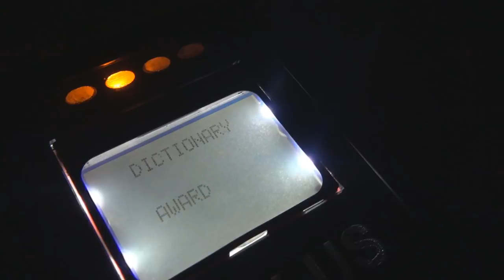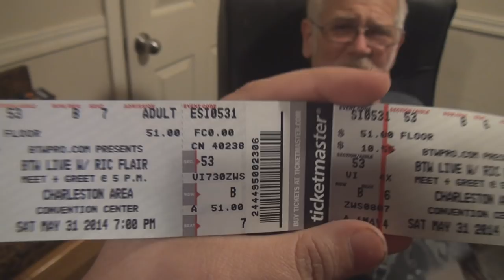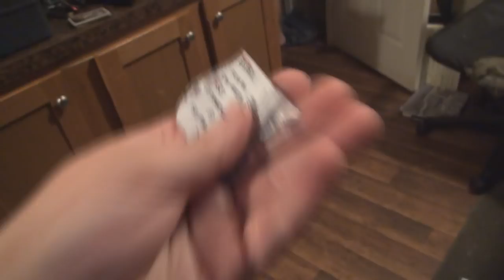GRANDPA'S NEW WEAPON!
Vlog #69 - Today, Grandpa rips our tickets to big time wrestling and threatens us with a battle axe he received in the mail..